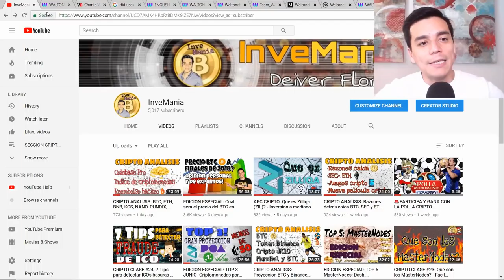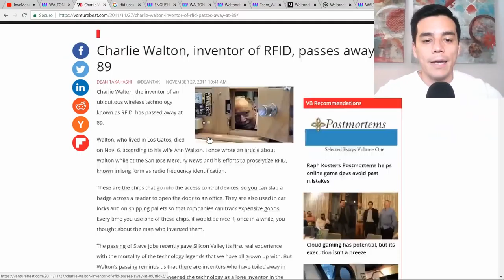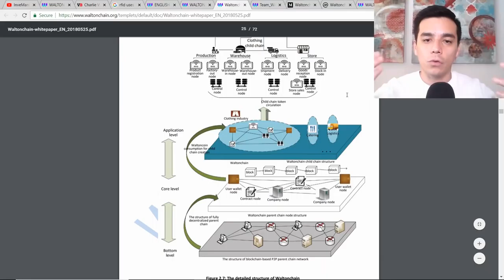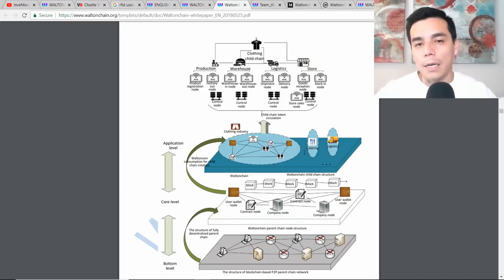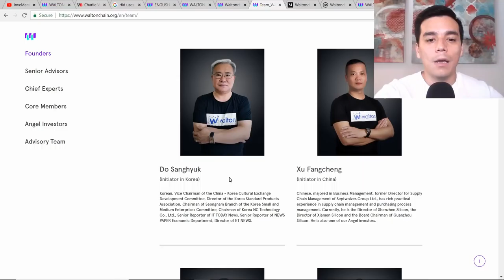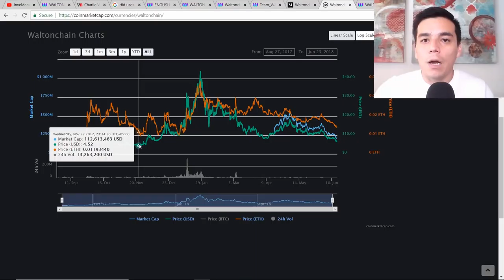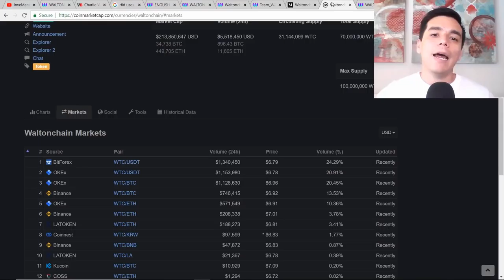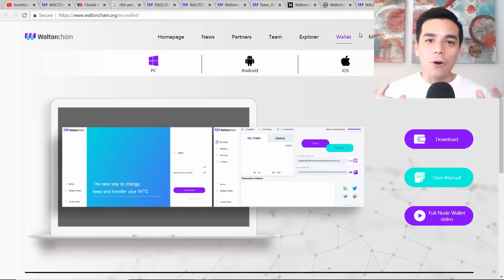ABC CRIPTO: Que es Waltonchain?- Facil explicacion!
En esta entrega conoceras los conceptos basicos de la plataforma Waltochain la cual busca conectar el blockchain con el manejo de distribucion y suministro de bienes y productos.

Para adquirir tu Ledger Nano S: